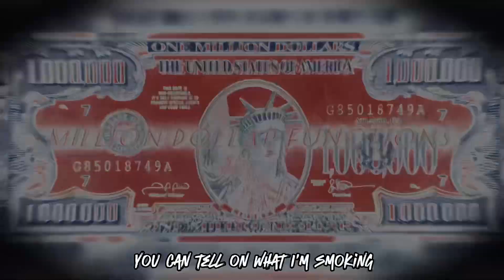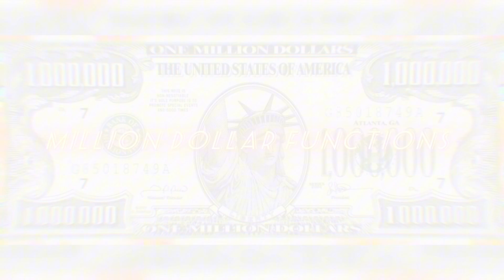Swisha- Dollar function(prod. By Toxic Beats)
Beat prod. By @ToxicBeats__